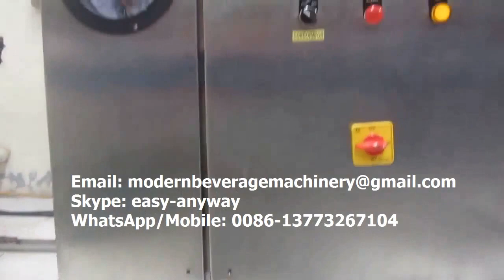Carbonated beverage filling machine, CSD sparking water filling machine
Carbonated beverage filling machine, sparking water filling machine, CSD filling machine.This Carbonated Soft drink filling machine has bottle rinsing filling and capping function.It's suitable for carbonated drink filling like cola, soda water, beer, soft drink filling.(Email: )

We are the manufacturer that specialized in producing water treatment system, juice sterilizing system, bottle filling system, bottle packaging system and so on.